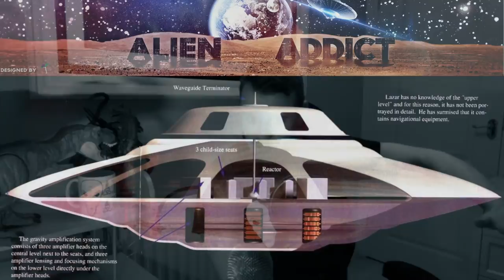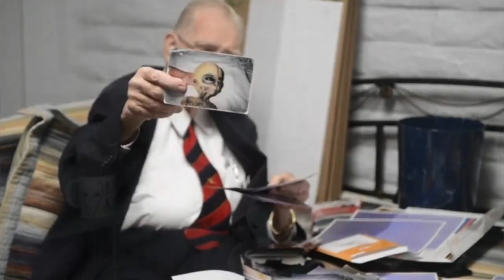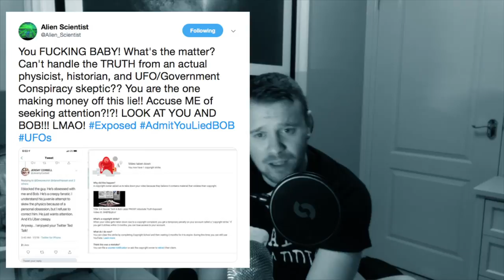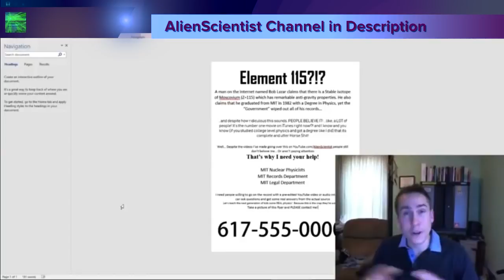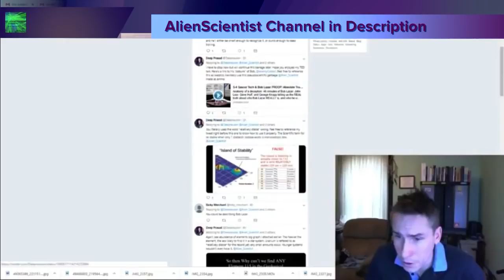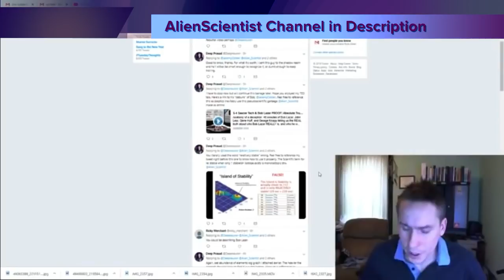Bob Lazar and the Jeremy Corbell Documentry?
Guys this is just my thoughts on the Film Bob Lazar Area 51 and Flying Saucers not fact just my views